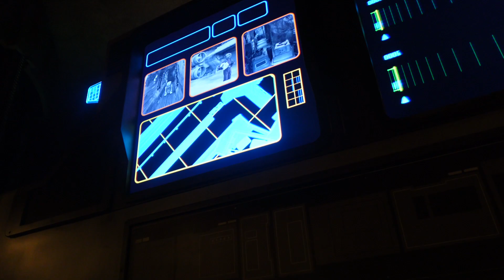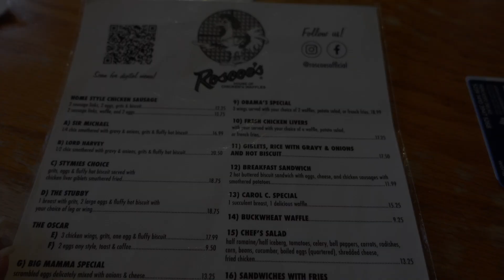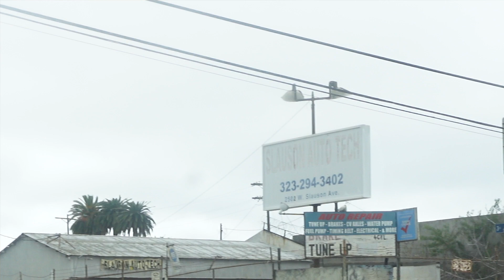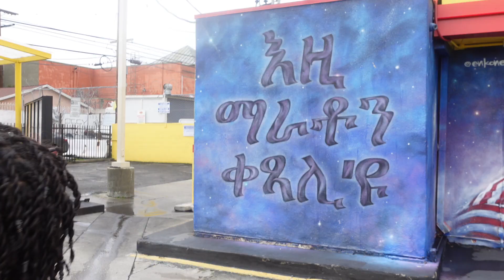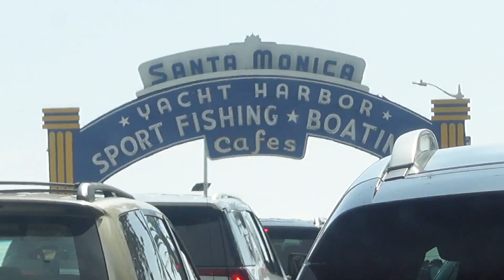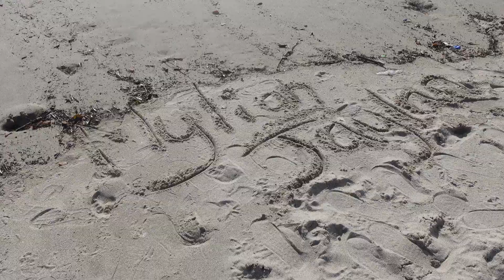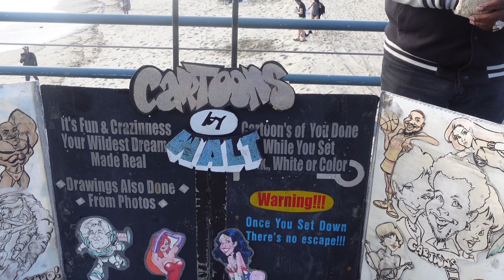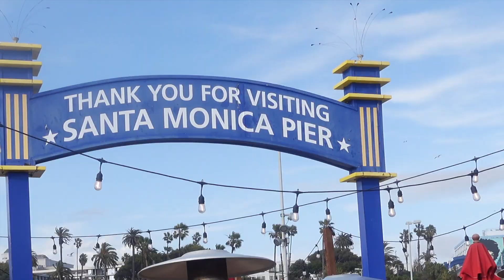Single Mom Travel Vlog | First time at Disneyland California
Welcome to a new travel vlog. I surprised my soon to be 9 year old with a surprise spring break/birthday trip. We went to cali to visit Disneyland Park. We also visited the old neighborhood I grew up in Long Beach, California. Traveling with two kids with flight delays is not for the weak. It rained in Cali all day during our Disneyland day. We ate at R Kitchen in Lakewood near Long Beach and it was so good. We also ate at Roscoes in Anaheim and it just wasn't it. I hope you all enjoy this 45 minute travel vlog.

My Etsy Shop

Hello my name is Mercadez, I am a single mom sharing my life journey through daily vlogs and weekly vlogs. I have a daughter named Myliah who runs the show. I take you through our daily lives and our every day routines. Join me as I navigate life through motherhood, careers, and so much more! I hope you guys stick around and watch my journey play out.

Height: 5'8
State: Texas
Race: Black

Ask me anything else!

Travel vlog
Cali Vlog
California Vlog
Disneyland vlog
Birthday vlog
spring break vlog
day to day life
daily vlogging
weekly vlogging
how to